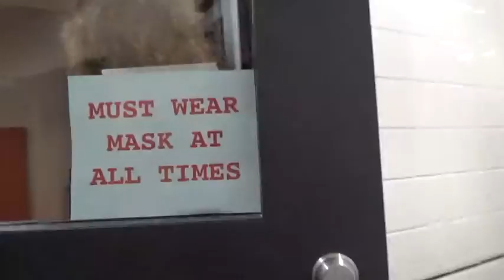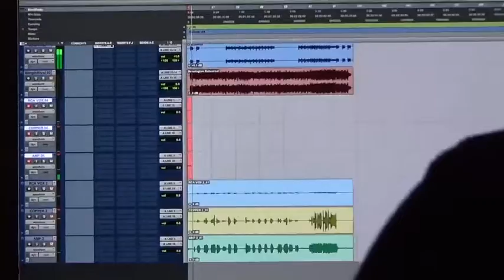Lockdown Interview with Wilton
Pandemic era interview with Wilton, recording artist, at Lolipop! Studios.